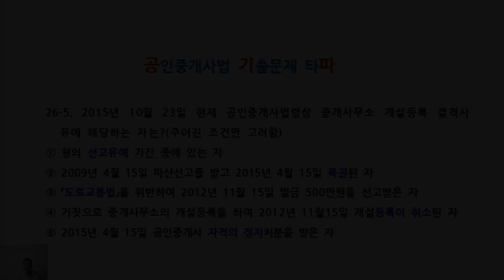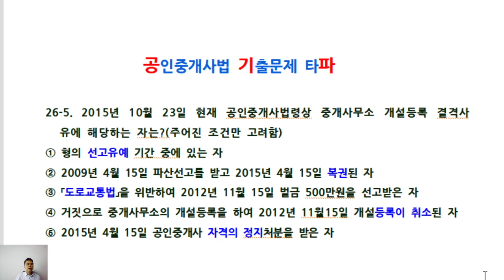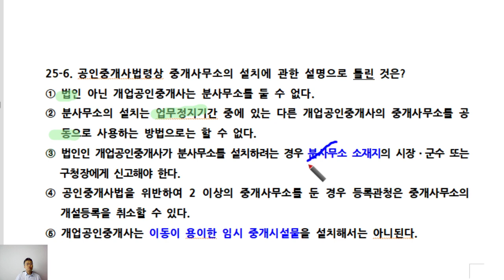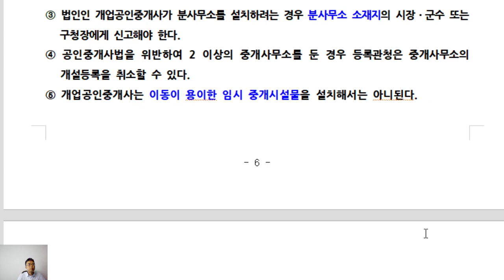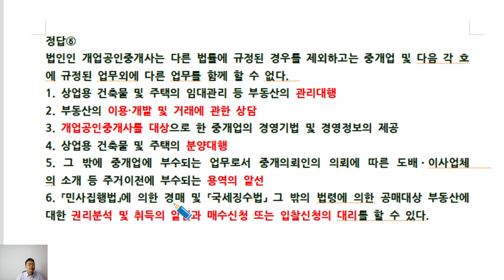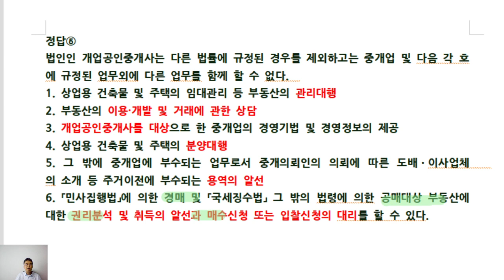제33회 공인중개사시험대비 공인중개사법 기출문제(26회5~7번)